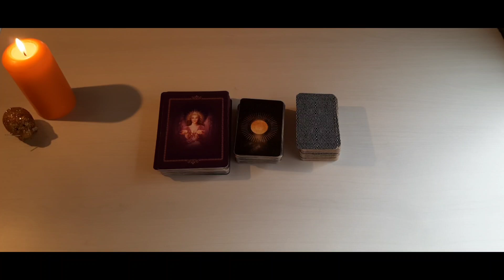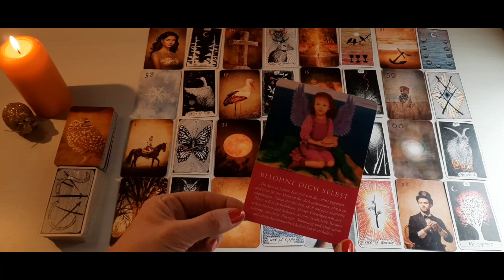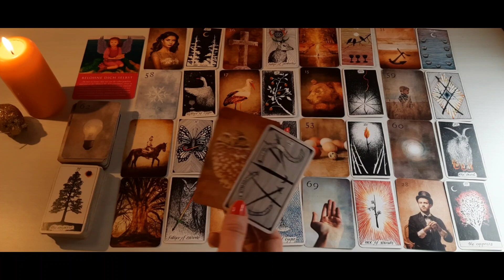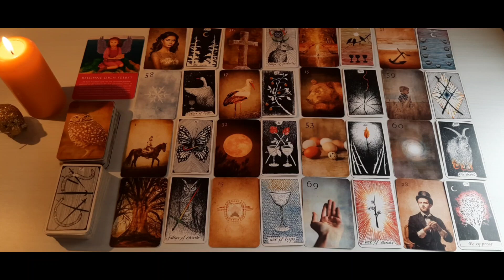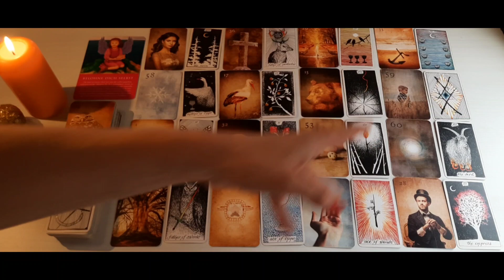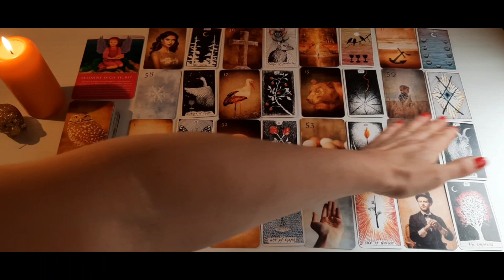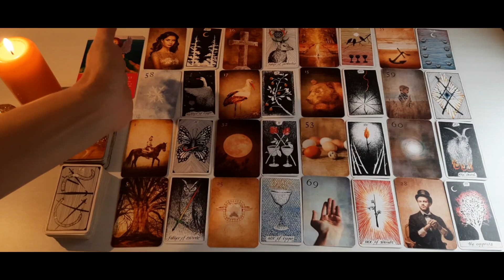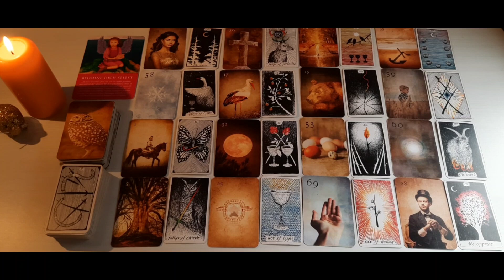꧁Schütze꧂ Januar 2024 | ❤️ Was DU zum Jahresbeginn nicht kommen siehst ...❣️😍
01:44 liegen alle Karten auf dem Tisch

Hola lieber Schütze, los geht's mit der Legung Januar 2024❗ Ein Horoskop für den Schütze Januar 2024! Liebesorakel mit Tarot- und Lenormandkarten.

Eure, Caro 🌻
Namaste